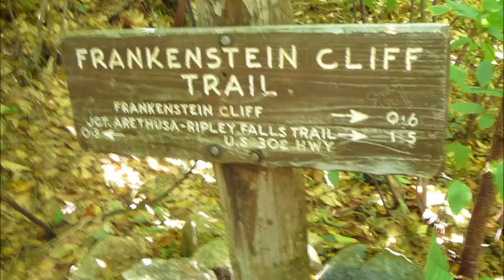Frankenstein Cliff Trail, NH 8/26/07